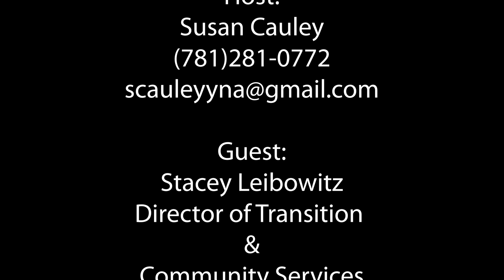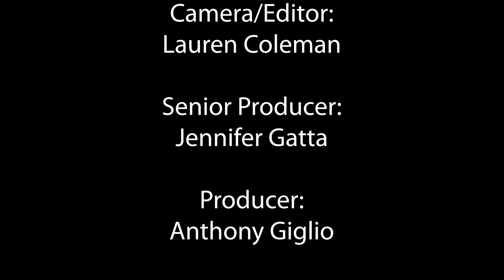Your Disability Connection Vocational Training